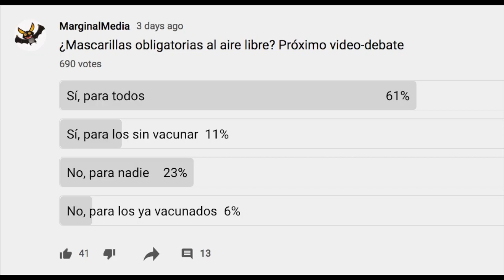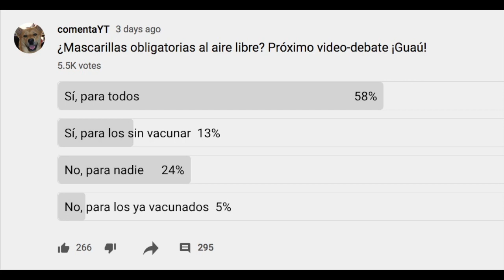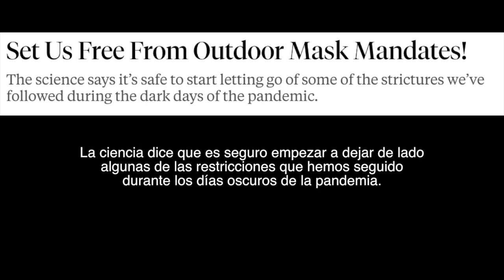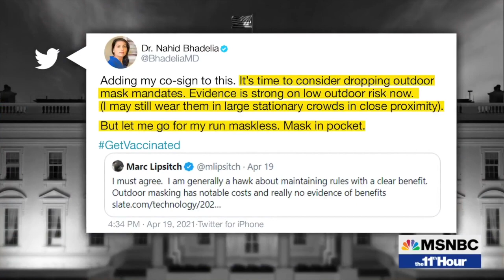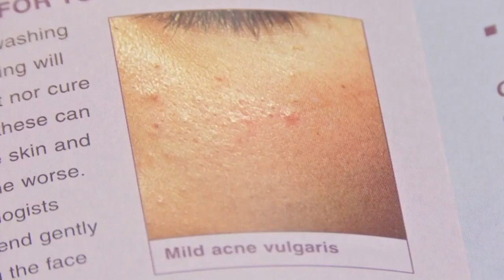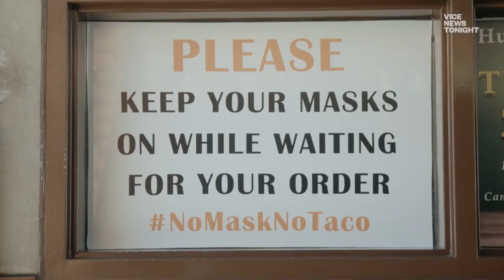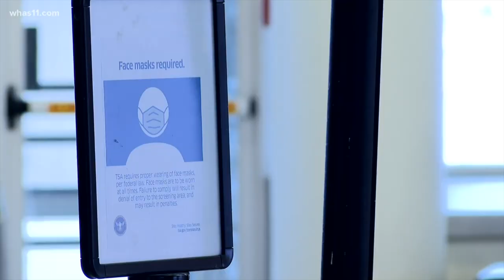¿El desastre de la mascarilla en el exterior?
Bienvenido a un vídeo debate de MarginalMedia. Hoy proponemos un debate sobre la mascarilla, el cubrebocas.

 ¿Deberíamos de permitir a la gente que ya está vacunada que se quite la mascarilla? Y voy especificar aún más: ¿por lo menos en el exterior? ¿Sí o no? ¿Tú qué opinas? Sabemos que para muchos de quienes nos escucháis éste es un debate prematuro pues aún no tenéis acceso a la vacuna. También lo es para mi que aún no tuve que usar una mascarilla, nunca. Pero tanto a ti como a mi nos puede afectar esto, así que vamos con el debate. Mascarilla obligatoria en el exterior para los que ya están vacunados ¿si o no?
El primer país en levantar la obligación de llevar mascarillas en el exterior fue Israel el pasado 18 de abril. Estados Unidos también ha levantado la obligación el pasado 27 de abril para aquellos que ya hayan completado el proceso de vacunación. En el caso de Israel cuando tomó la decisión, más del 57% de la ciudadanía ya había completado la vacuna y más del 61% había recibido al menos una dosis de la vacuna. Cifras elevadas, pero todavía algo alejadas del 70% o 75% en el que se estima realmente la llegada a la inmunidad de rebaño. Las cifras de Estados Unidos no son tan impresionantes, por eso que levanta la obligación sólo para aquellos que recibiesen las dos dosis. Pero claro, eso de ver a unos con la mascarilla puesta y otros no puede incomodar a bastante gente.
Vamos con los argumentos a favor y en contra de permitir a la gente vacunada salir sin mascarilla a la calle. Sin ánimo de yo posicionarme al respecto he de decir que encuentro más argumentos a favor de no llevar mascarilla al aire libre que de llevarla

- El primer argumento son los estudios llevados a cabo que cada vez vienen evidenciando más la baja transmisibilidad del virus en espacios abiertos.  En un estudio publicado en el  Journal of Infectious Diseases, los investigadores concluyen que el riesgo de transmisión en interiores es 19 veces más alto que al exterior. Es muy improbable, por no decir imposible, caminar por la calle y contagiarnos al cruzarnos con un viandante enfermo. En Irlanda ése ha sido el caso en el 0.1% de todos los contagios conocidos. Así que vacunado o no, por ahí ya hay un argumento claro a favor de quienes se opongan al uso de la mascarilla en el exterior.

Particularizar algo obvio, no todas las situaciones en el exterior son iguales. Las grandes multitudes al aire libre pueden representar un mayor riesgo, especialmente si hay gritos y aire estancado, mientras que salir a pasear por una calle semivacía o por el campo y tener que llevar mascarilla es, para mucha gente “algo ridículo”. Son bastantes los epidemiólogos que han pedido que se ponga fin a los mandatos de máscaras para exteriores, o al menos permitir llevar la mascarilla en el bolsillo para usarla sólo en caso de estar en contacto próximo a otra persona.

- Otro argumento a favor de no llevar mascarilla al aire libre lo tomamos de la socióloga Zeynep Tufekci, la misma que ahora hace un año acuñó el termino “teatrillo pandémico” en referencia a todas esas rutinas que pueden resultar “inútiles” en la lucha contra la pandemia. Ella argumentó que al exigir o normalizar las máscarillas en el exterior en todo momento, estamos enviando un mensaje equivocado, pues estamos comunicando mal sobre los factores de riesgo reales, que se dan en lugares interiores, especialmente si están abarrotados y mal ventilados, con lo que hay gente que aún no sabe dónde y cómo deben aumentar su vigilancia. No parece tener mucho sentido estár todo el día ahí fuera con la mascarilla puesta para luego entrar en un restaurante mal ventilado y que todos se la quiten. Se están levantando restricciones más riesgosas desde el punto de vista epidemiológico, como esta misma de comer en interiores, mientras se mantiene la obligación de la mascarilla al aire libre. Hay quien no le encuentra sentido a esto

- Más argumentos para desprenderse de la mascarilla en el exterior. La inconveniencia de llevarla puesta. Que se lo pregunten a quien tenga gafas que se le empañan, o a quien se pinte los labios, o a quien haga ejercicio, o a quien sufra de “maskne” como se ha dado en llamar a La dermatitis perioral, que parece  acné, pero no lo es, y se está volviendo más común con el uso de las mascarillas, o a quienes simplemente tengáis que aguantarla cuando llegue el verano. Hay quien argumenta que el obligarte a llevar la mascarilla puesta en el exterior es como cuando en el aeropuerto te hacen quitarte los zapatos y el cinturón antes de subirte a un avión para sentirte más seguro. No te da mayor seguridad, es una formalidad inútil, una pérdida de tiempo, dinero y energía…